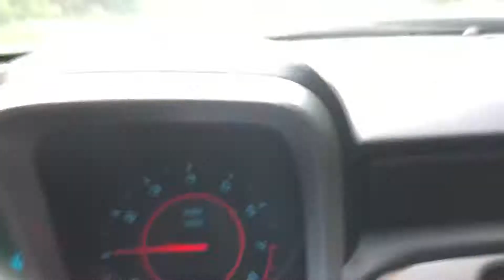Driving the Camaro